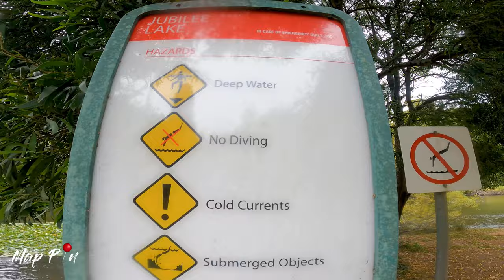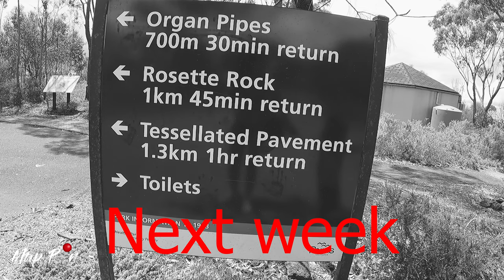FAMILY CAMPING KIDS NIGHT CAMP| ඕස්ට්‍රේලියාවෙන් පවුල් පිටින් ගන්න Weekend ආතල් |4k |MACEDON RANGES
FAMILY CAMPING  KIDS NIGHT CAMP

map_pin_couple
Jubilee Lake Holiday Park & Cafe
A family friendly holiday park in Victoria’s stunning Macedon ranges.

151 Lake Rd, Daylesford VIC 3460
AEI (on behalf of NCS); UMPI, Abramus Digital, LatinAutor, CMRRA,
UNIAO BRASILEIRA DE EDITORAS DE MUSICA - UBEM, LatinAutor - UMPG, LatinAutorPerf, ASCAP,
LatinAutor - SonyATV, Featherstone Music (publishing), and 24 Music Rights Societies